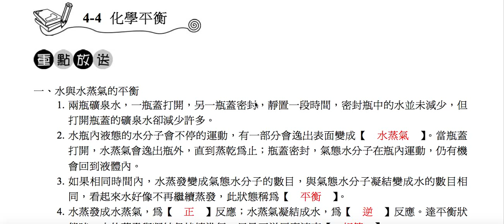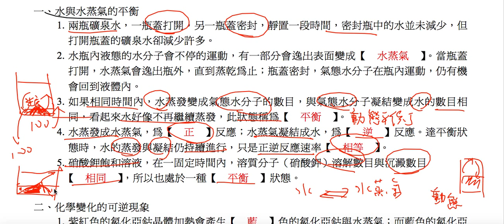理化-國中-水與水蒸氣的化學平衡